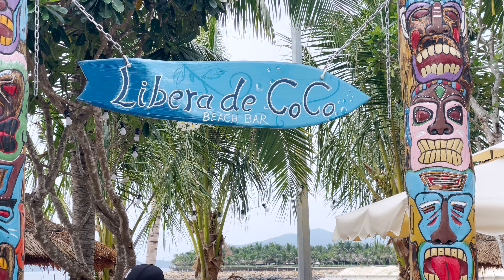Mr Nga tại dự án Melia Nha Trang tháng 8 2024